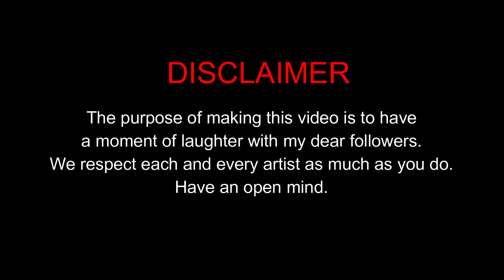Gangnam Style drawing meme 2.0 | PSY